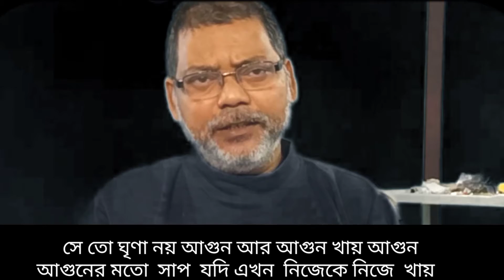Poem in Bengali | Abdul Wahab